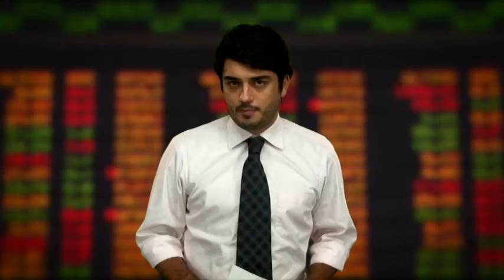Direto da Bolsa - 19 de Março - 2ª Edição